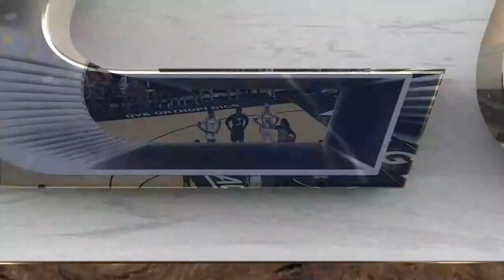George Washington vs. Virginia Full Game Replay | 2022-23 ACC Women’s Basketball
After trailing at halftime, Virginia had a dominant second half to take the win over George Washington, 85-59. Camryn Taylor was terrific for the Cavaliers, recording a 22-point, 13-rebound double double. Virginia closed the game on an 18-2 scoring run.